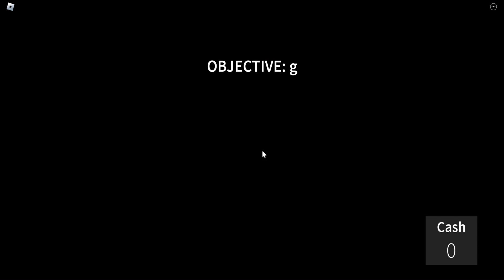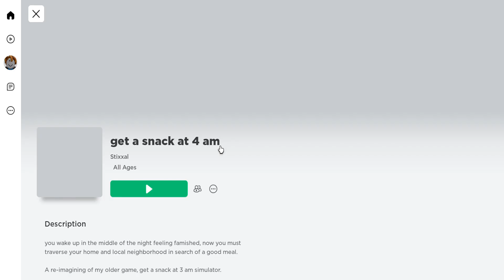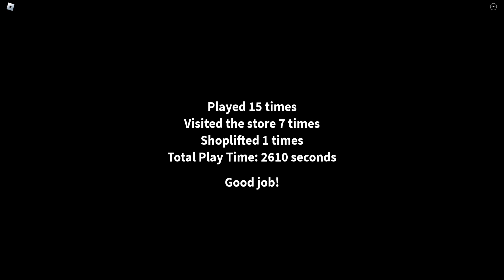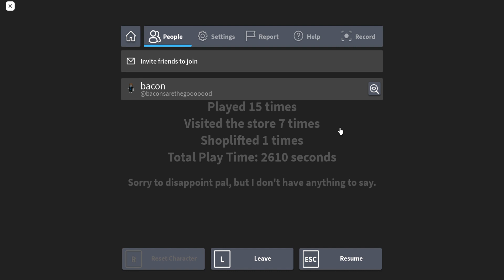Get a snack at 4am ENDING